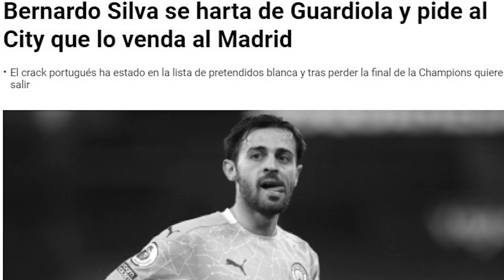BERNARDO SILVA SE HARTA DE GUARDIOLA Y PIDE QUE LE FACILITEN FICHAR POR EL R.MADRID